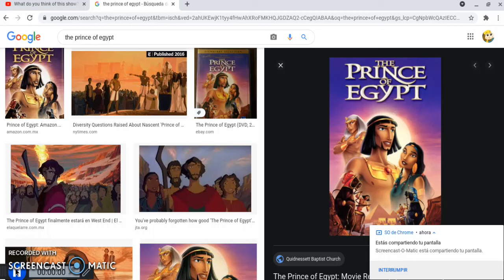What do you think of this movie? #5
Awesome. Note: That's The Prince of Egypt